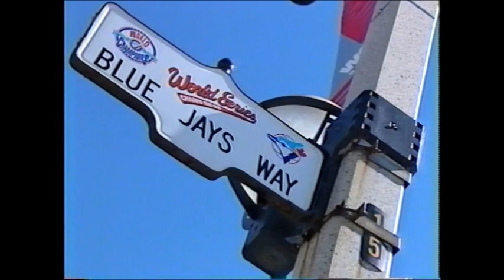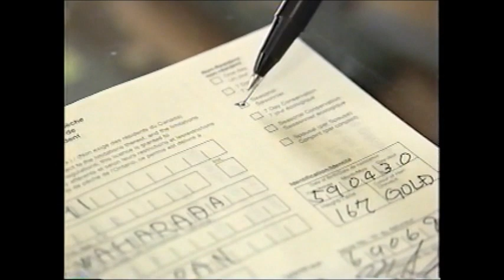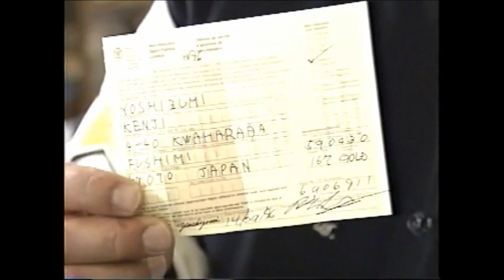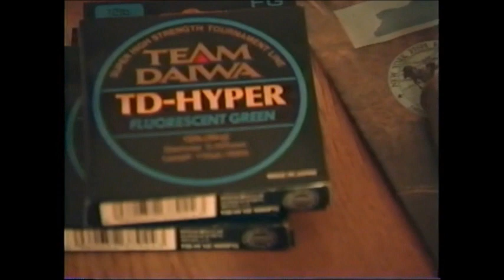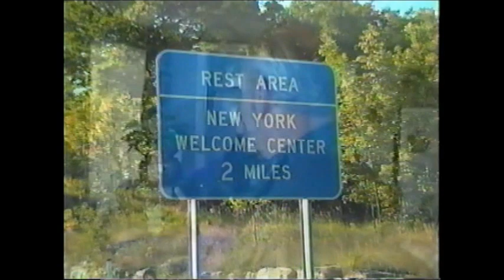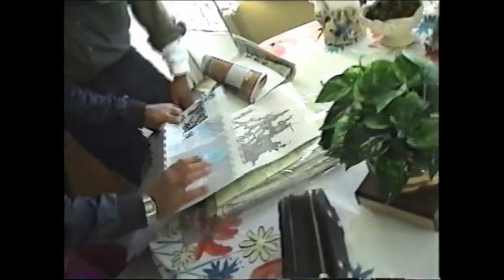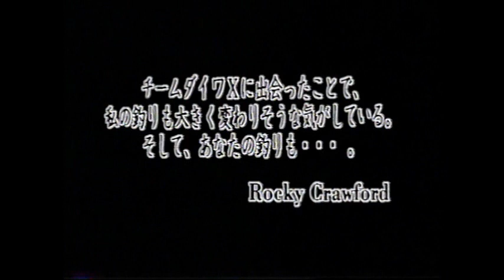【カナダで湖巡り】スモールマウスバスの故郷を訪ねて／吉積健司／Rocky Crawford／オンタリオ湖 It's a Small Mouth Bass world in Canada.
バスプロ#吉積健司 が最新のタックルを持ってカナダやアメリカで#スモールマウスバス や#ノーザンパイク#イエローパーチ#ラージマウスバス#ロックバス を釣りまくるガイドはロッキークロフォード#チャールストン湖#オンタリオ湖#バスフィッシング